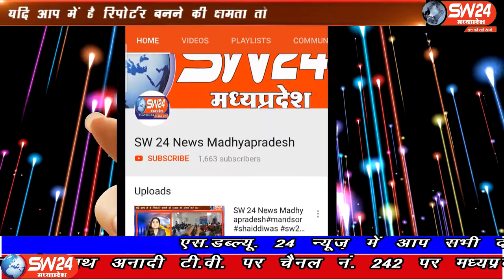SW 24 News Madhyapradesh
इन्दौर में स्वदेशी जागरण मंच द्वारा 9 अगस्त को रीगल चैराहा पर चीनी प्रति आयोजन कंपनियो, भारत छोड़ो कार्यक्रम का आयोजन किया जाना है। इंदौर ब्यूरो राकेश सच्चर के साथ दीपक की रिर्पोट